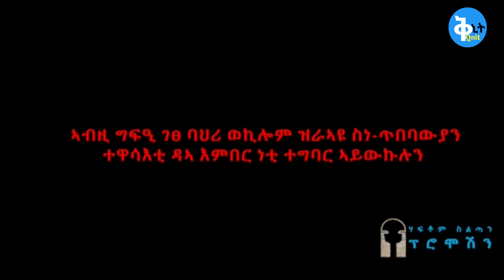🛑ኣብ ሓንቲ ጸሓይ 25 ተጋሩ ብኤርትራውያን ዝተቀተሉሉ መዓልቲ